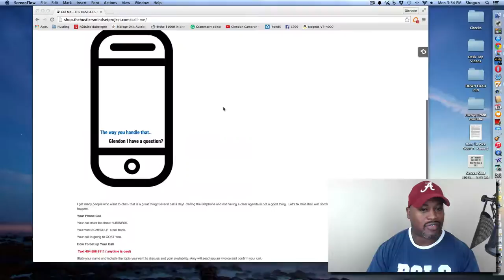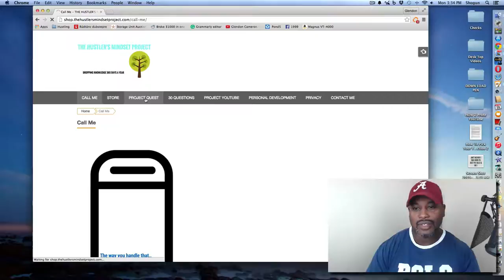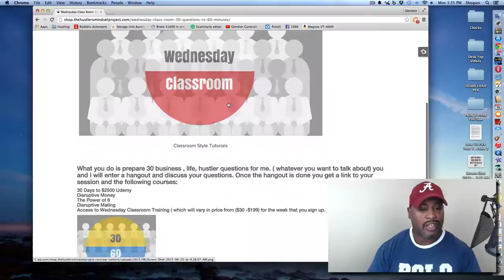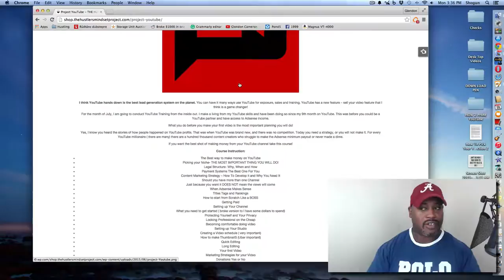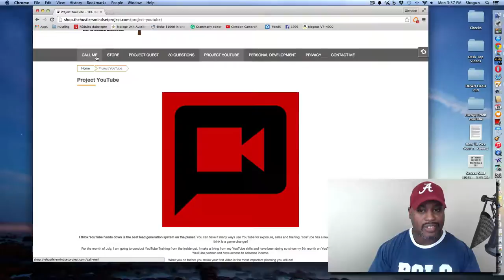July Calendar - Project YouTube Project Quest Call Me